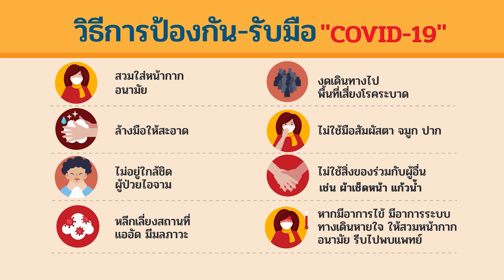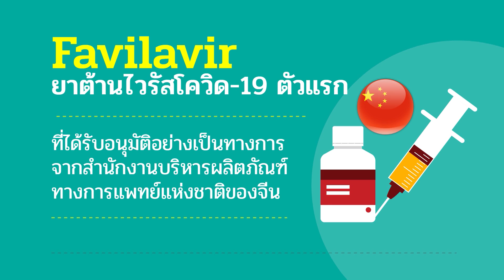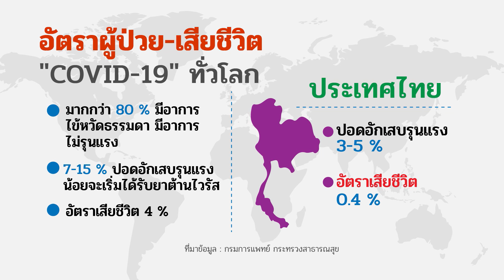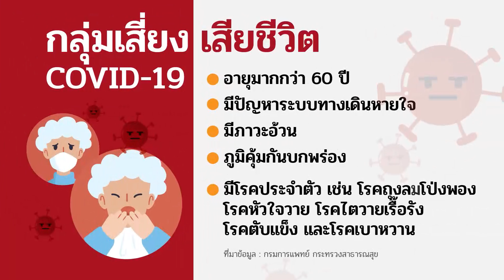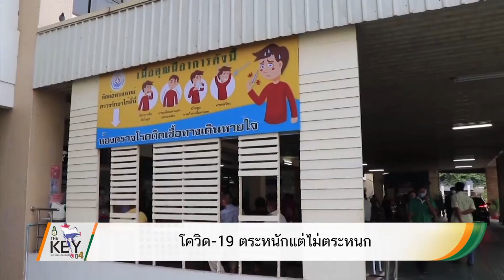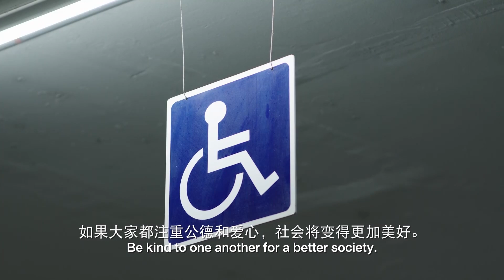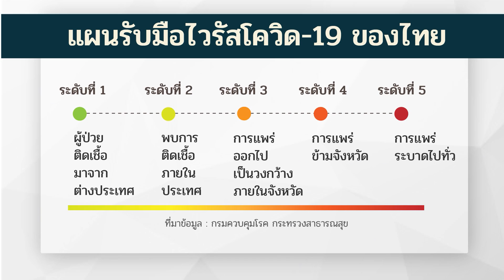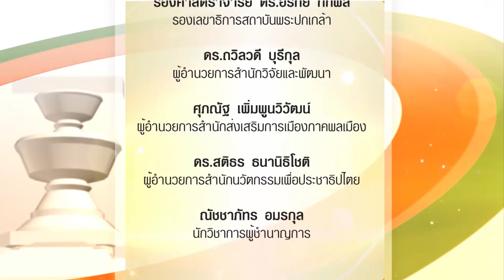โควิด-19 ตระหนักแต่ไม่ตระหนก | 28 มี.ค.63 | The Key